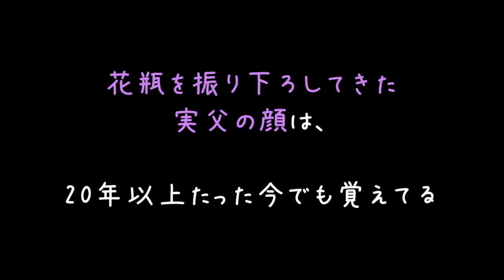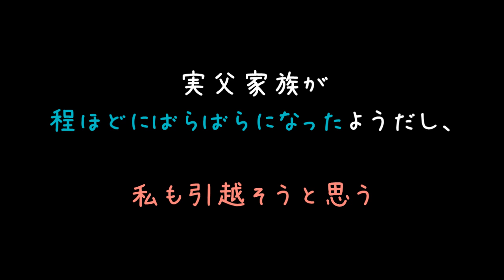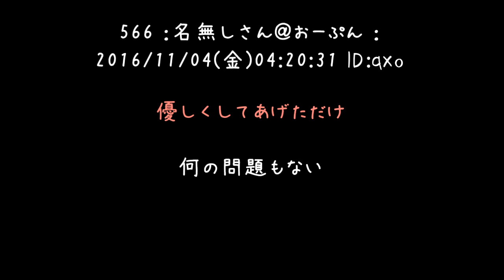私の心と体に消えない傷をつけた実父の新家族と、最近仲良くしてる＾＾【2ch】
新しい家族とも仲良くすることって素敵です！(　＾ｖ＾)

謝ってくるのはいいとして、そこから先をどうするかはこっちの権利ですからね
心が狭いともなんとも思いませんわ。謝ったから全部終了なんてことの方がおかしい(´・ω・｀)